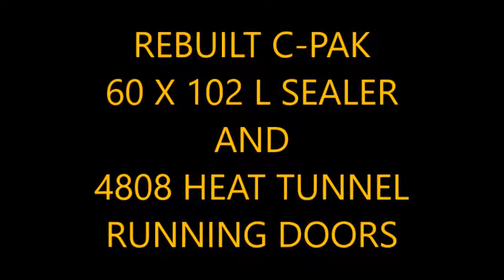C PAK DOOR MACHINE